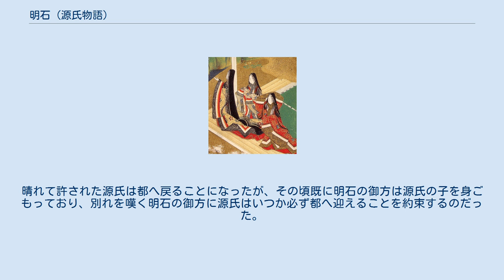明石 (源氏物語)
源氏物語 」 源氏物語各帖のあらすじ 」 明石 (源氏物語) 「明石」（あかし）は、『源氏物語』五十四帖の巻名のひとつ。
第13帖。
 須磨は激しい嵐が続き、光源氏は住吉の神に祈ったが、ついには落雷で邸が火事に見舞われた。
嵐が収まった明け方、源氏の夢に故桐壺帝が現れ、住吉の神の導きに従い須磨を離れるように告げる。
その予言どおり、翌朝明石入道が迎えの舟に乗って現れ、源氏一行は明石へと移った。
 入道は源氏を邸に迎えて手厚くもてなし、かねて都の貴人と娶わせようと考えていた一人娘（明石の御方）を、この機会に源氏に差し出そうとする。
当の娘は身分違いすぎると気が進まなかったが、源氏は娘と文のやり取りを交わすうちにその教養の深さや人柄に惹かれ、ついに八月自ら娘のもとを訪れて契りを交わした。
この事を源氏は都で留守を預かる紫の上に文で伝えたが、紫の上は「殿はひどい」と嘆き悲しみ、源氏の浮気をなじる内容の文を送る。
紫の上の怒りが堪えた源氏はその後、明石の御方への通いが間遠になり明石入道一家は、やきもきする。
 一方都では太政大臣（元右大臣）が亡くなり、弘徽殿大后も病に倒れて、自らも夢で桐壺帝に叱責され眼病を患い、気弱になった朱雀帝はついに源氏の召還を決意した。
息子の決断に弘徽殿大后はショックを受け、「ついに源氏を追い落とせなかった」と悔し泣き。
晴れて許された源氏は都へ戻ることになったが、その頃既に明石の御方は源氏の子を身ごもっており、別れを嘆く明石の御方に源氏はいつか必ず都へ迎えることを約束するのだった。